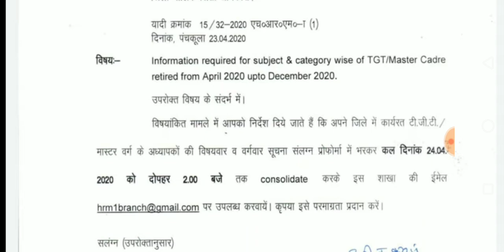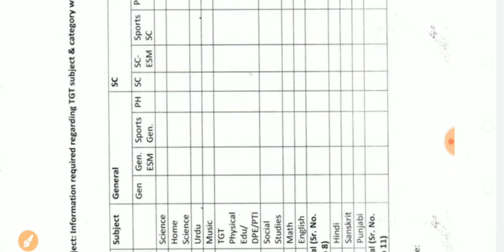Important Notice| Haryana Teacher Recruitment 2020 | Special Education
Imporatnt Notice
Haryana Teacher Recruitment 2020
Special Education